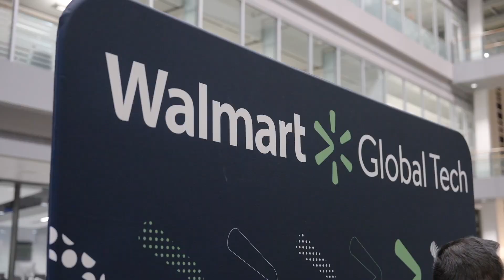Toronto, it's time. ARIA 2023 is here!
ARIA 2023 is your opportunity to see first-hand how the University of Toronto’s Master of Science in Applied Computing (MScAC) program and Department of Computer Science graduate students are pioneering technological innovation that is sparking positive change and transforming global industries.

This year we have over 100 applied research projects from our graduate students, more networking opportunities with some of our industry-leading partners, and live demonstrations on the most cutting-edge research happening in industry and our departmental research labs today. To top it off, we will have a talk from Raquel Urtasun, one of Time Magazine’s 100 Most Influential People in AI. Raquel is the Founder and CEO of Waabi. Alex is a trailblazer in the mobile health space and his work has the potential to change lives.

This is your chance to witness ground-breaking technologies of tomorrow, today.

Registration is officially open. Visit aria2023.vfairs.ca to secure your free tickets.